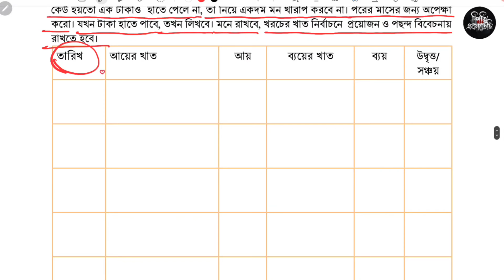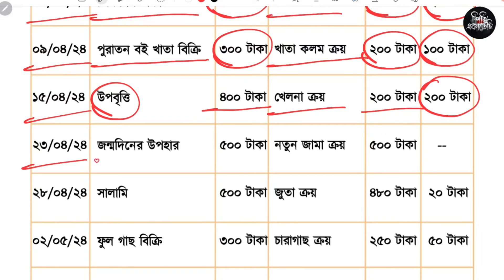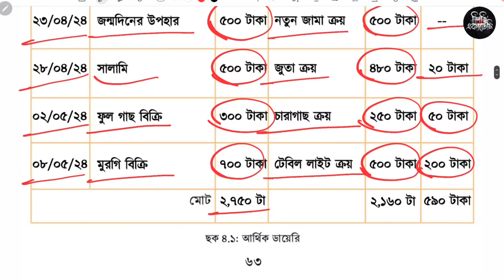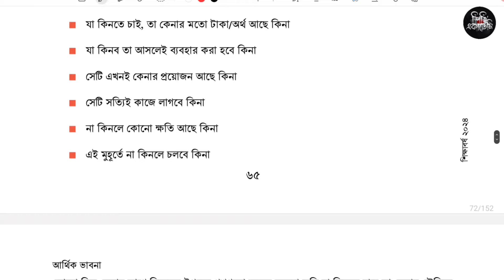৬ষ্ঠ শ্রেণি জীবন ও জীবিকা ৪র্থ অধ্যায় ৬৩ পৃষ্ঠা | Class 6 Jibon o jibika chapter 4 page 63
৬ষ্ঠ শ্রেণি জীবন ও জীবিকা ৪র্থ অধ্যায় ৬৩ পৃষ্ঠা | Class 6 Jibon o jibika chapter 4 page 63

ষষ্ঠ শ্রেণির জীবন ও জীবিকা ৩য় অধ্যায় আর্থিক ভাবনা এর ৬৩ পৃষ্ঠা